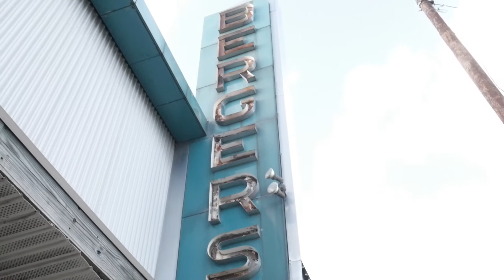MonopolyBoy Sherm - Intro (Official Video) (Shot By @Riclajitt Visuals)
Song: Intro
Artist: MonopolyBoy Sherm